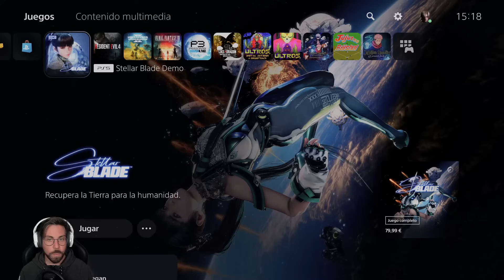Así de BRUTAL es STELLAR BLADE! Me ha FLIPADO! Gameplay + Impresiones